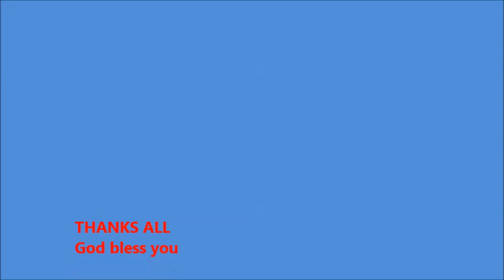Thangunna daivam.....SHIBU VETTAMALA